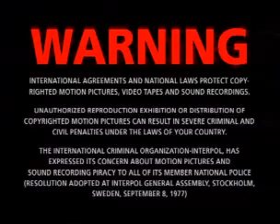CBGB punk from the bowery (Feat. Cro Mags, Agnostic Front, Poison Idea, h2o, Madball, Kraut,...)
+++ European Hardcore Channel +++
Supporting the european underground-scene since 2018

Send us your suggestion in a message with following information:
- A YouTube-link to your video
- your hometown and country
- links to your social media pages and homepage
- mind: no racist bullshit!

If you're a promoter, brand, label or want to cooperate in a way with us, drop us a line!

If we accidently uploaded you video without permission - just let us know, we will delete it immediatly!